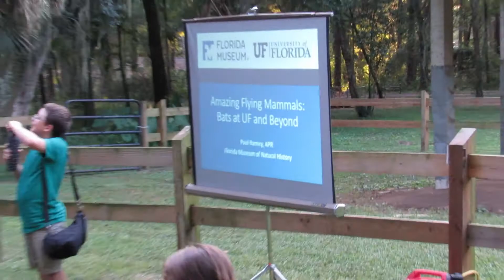Owls & Bats at Heritage Nature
Owls & Bats — at Heritage Nature Conservancy.   Ocala Recreation & Parks had another program on owls and bats tonight at the Heritage Nature Conservancy.